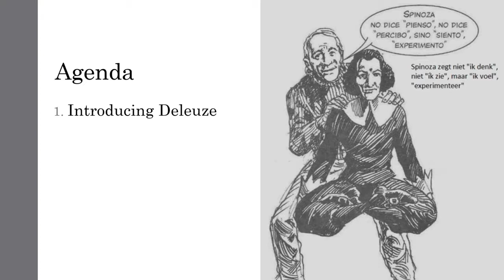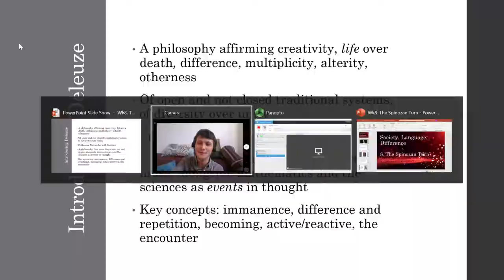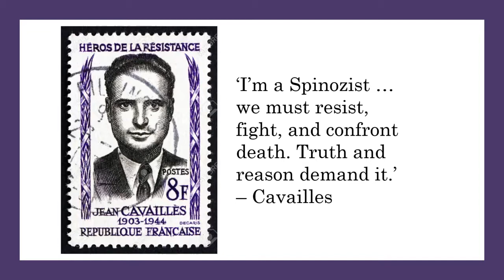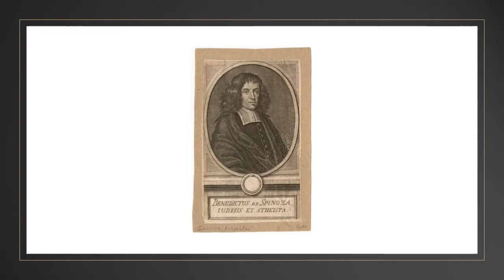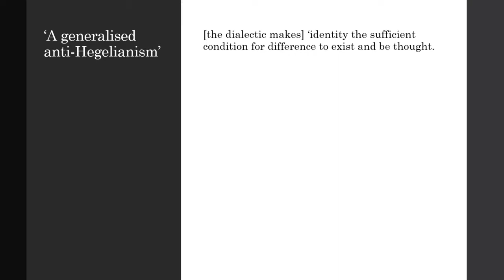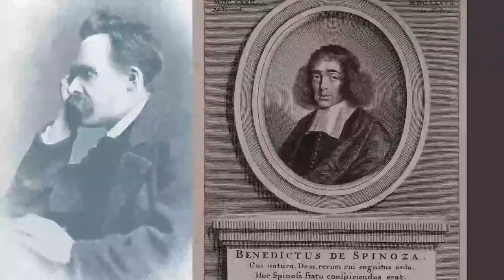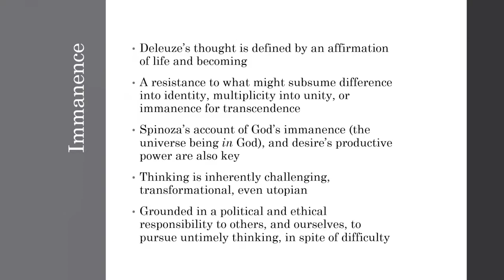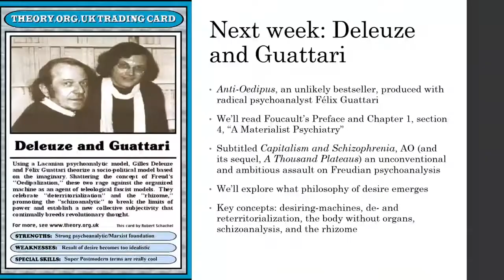Introducing... The Spinozan Turn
Week 8 / 11 of Dan Taylor's course "Society, Language, Difference", an introduction to postwar French philosophy. We focus on Deleuze's "Spinoza: Practical Philosophy" (1970).

For everything you always wanted to know about critical theory and postmodernism but were afraid to ask.

This course was given online in 2020 during the lockdown.